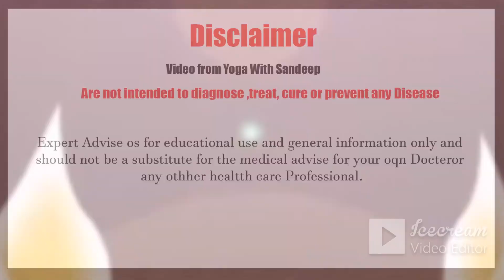Day_13 30 Days Weight Loss Yoga Challenge | Yoga With Sandeep | Vietnam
15 minutes Warm up, 21 sun salutations A,B rounds 2nd week Plank 60 seconds
Whats App- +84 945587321 (Vietnam)
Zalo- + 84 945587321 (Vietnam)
Monday,Wednesday and friday
Beginner to Intermedaite
( 7-8AM ) India Time
Intermedaite To Advanced
(8:30-9:30 AM) India Time
Yoga is a group of physical, mental, and spiritual practices or disciplines which originated in ancient India. Yoga is one of the six orthodox philosophical schools of Hinduism. There is a broad variety of yoga schools, practices, and goals in Hinduism, Buddhism, and Jainism.
How Doas Yoga Help?

Physical benefits
1. increased flexibility.
2. increased muscle strength and tone.
3. improved respiration, energy and vitality.
4. maintaining a balanced metabolism.
5. weight reduction.
6. cardio and circulatory health.
7. improved athletic performance.
8. protection from injury.

We just want to share about yoga. I hope you like it and enjoy.
About:- Sandeep Sharma is a channel where i post intersting Yoga Videos for a Good Health .